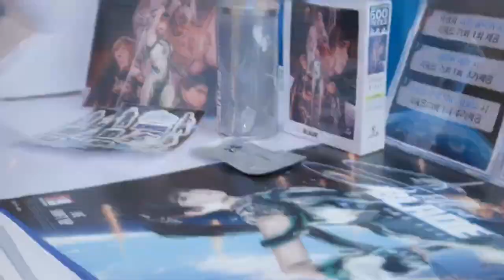Stellar Blade | Launch Event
The Stellar Blade launch event in Seoul.